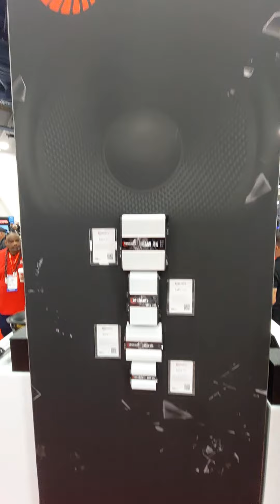TARAMPS EN SEMA SHOW 2024 - LAS VEGAS - EE.UU - A LLEGAR EN EL STAND DE TARAMPS